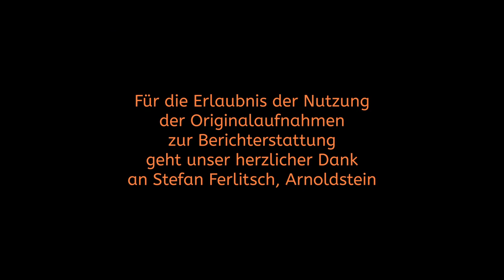Bären im Gailtäl (Kärnten) mit Originalton! (Ursus arctos 2019)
Zwei neue Original-Videos von Braunbär-Sichtungen im Kärntner Gailtal (2019). Mit Original Ton! Lasst Euch überraschen...
Two new original videos of brown bear sightings in the Carinthian Gailtal (2019). With original sound! Let yourself be surprised ...